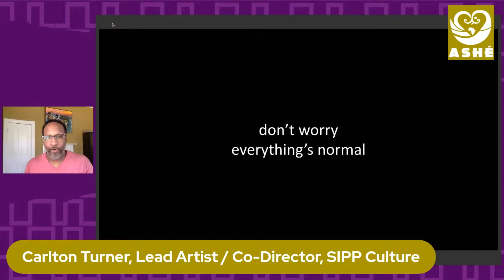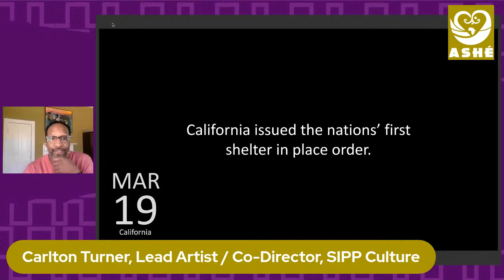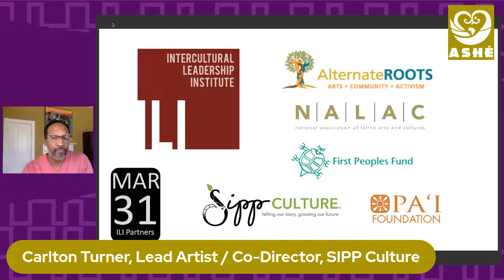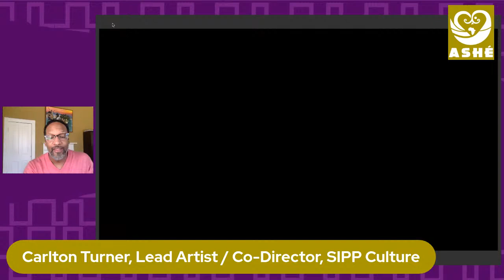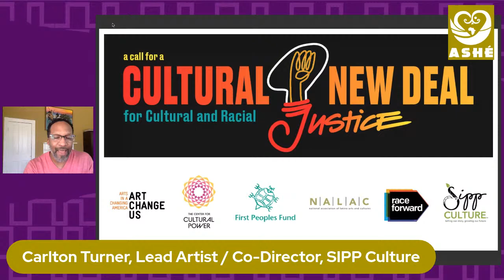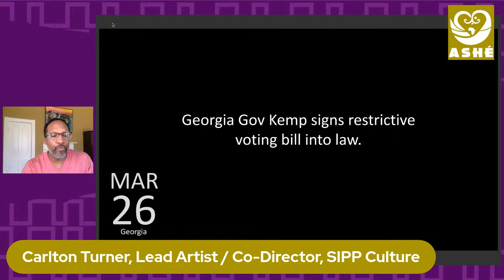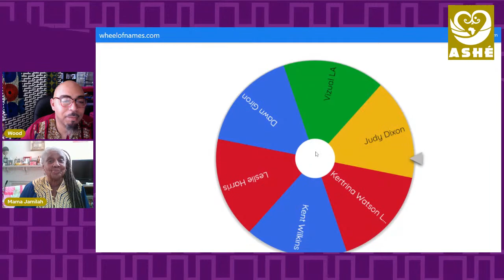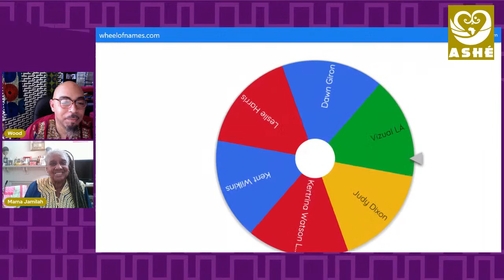2022 Dr. Martin Luther King - Cesar Chavez Call To Action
Dr. Martin Luther King Jr. - César Chavez Call To Action is our annual luncheon to set the intention for the new year. Named for two cultural giants who led non-violent, peace-centered movements for civil rights, we evoke the revolutionary spirit of Dr. Martin Luther King Jr. and César Chavez through the wisdom of keynote speakers, the artistic offering of performers, and collective community-building over a good meal.